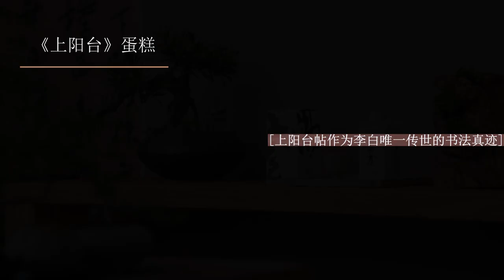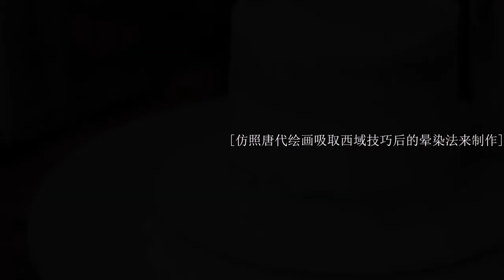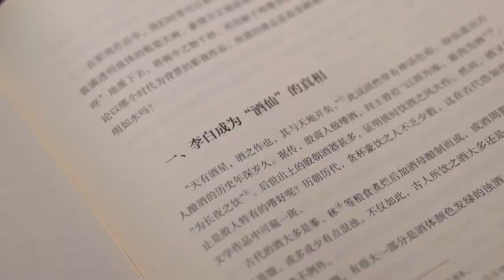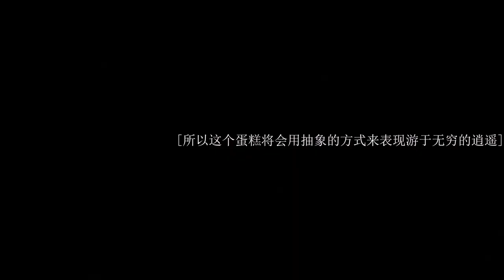When I turned Li Bai's poetry from the Tang Dynasty into a cake当我把李白的诗帖做成蛋糕